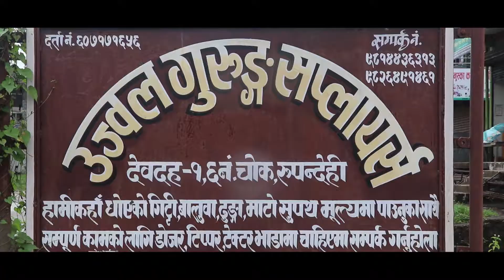Dashain 2076 Ujjwal Gurung Suppliers